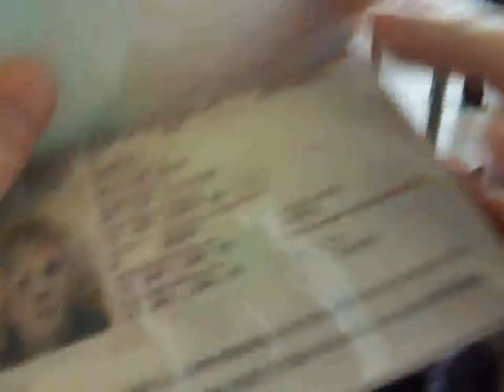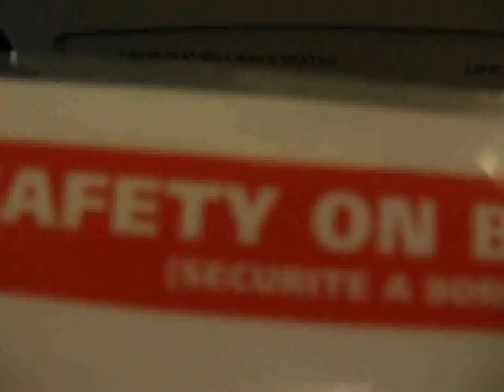Austria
Austriaaa :)

holiday to Austria in february to go skiiiiing =]